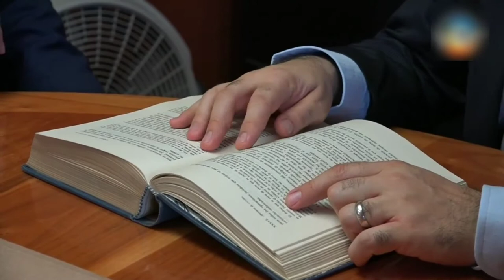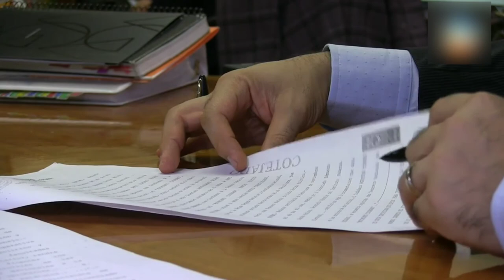খুনের সাক্ষী তোতাপাখি | Animal Witness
A murder where the witness was a parrot.

witness parrot
parrot witness owner's death india
parrot witness protection
parrot witness movie
parrot witness to homicide